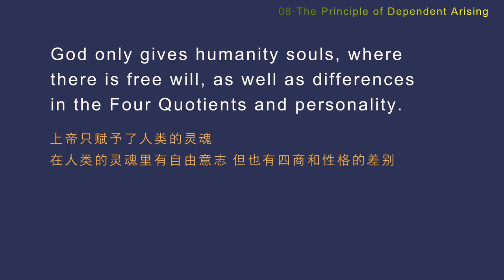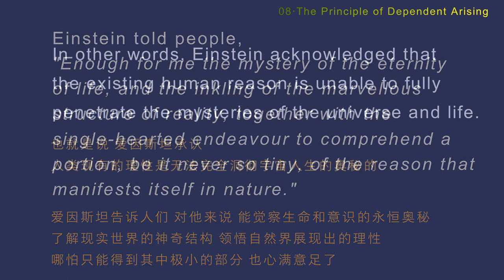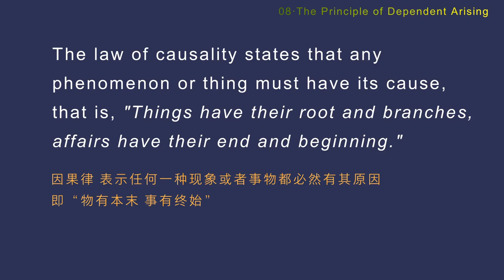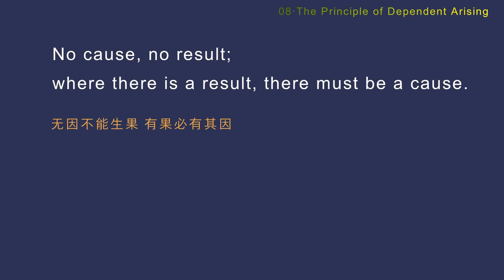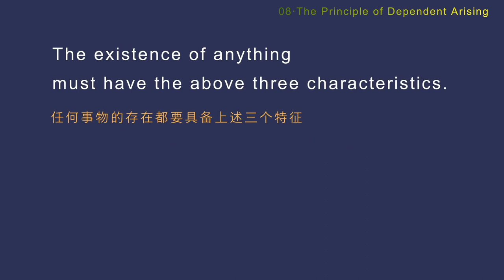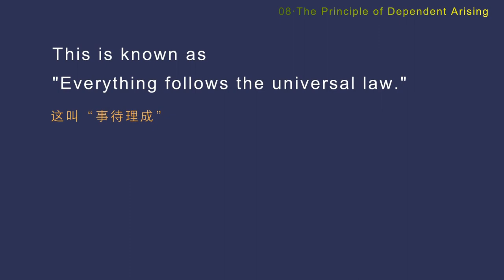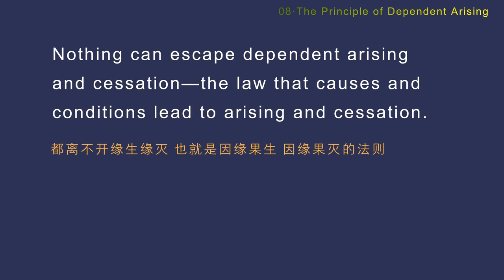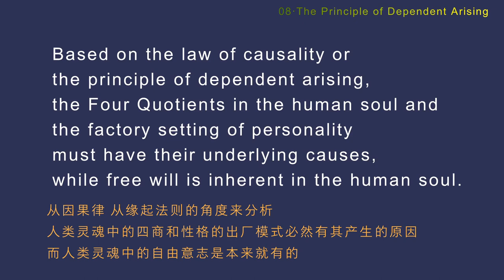【ENG DUB】08 What is the basis of science: The Law of Dependant Origination | "God doesn't play dice"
【ENG DUB】Inner Peace & Freedom 08——What is the basis of science: The Law of Dependant Origination | "God doesn't play dice" | 缘起法则

What is the theoretical foundation of all science and philosophy?
What are the three characteristics of all things in the universe?
Can body and mind be separated?

Einstein had a famous quote, "God does not play dice."
It means that this world is unified, harmoniously ordered, and follows the law of causality.
God only gives humanity souls, where there is free will, as well as differences in the Four Quotients and personality.

In the book The World as I See It, Einstein used several articles to elaborate his religious views and explain the relationship between religion and science.
Einstein said, "A knowledge of the existence of something we cannot penetrate, of the manifestations of the profoundest reason and the most radiant beauty, which are only accessible to our reason in their most elementary forms—it is this knowledge and this emotion that constitute the truly religious attitude."
He also emphasized, "In this sense, and in this alone, I am a deeply religious man."
Einstein told people, "Enough for me the mystery of the eternity of life, and the inkling of the marvellous structure of reality, together with the single-hearted endeavour to comprehend a portion, be it never so tiny, of the reason that manifests itself in nature."
In other words, Einstein acknowledged that the existing human reason is unable to fully penetrate the mysteries of the universe and life.

We know that all theoretical frameworks of modern science are based on axioms.
The so-called axioms are self-evident basic facts based on human reason. They are basic propositions which have been examined through long-term repeated practice and don't require further proof.
For example, through two points, there is one and only one straight line. Every cause has an effect, and every effect has a cause.
These are all axioms.
Axioms are the foundation for all theorems, and theorems need to be proved through logical methods.
The law of causality is an axiom, which serves as the theoretical foundation for all science and philosophy.
Without the law of causality, all scientific theorems and philosophical theories cannot be established.

The law of causality states that any phenomenon or thing must have its cause, that is, "Things have their root and branches, affairs have their end and beginning."
In other words, any result or phenomenon arises from the combination of causes and conditions.
The law of causality is also called the principle of dependent arising, with the following three characteristics:

1.Results arise from causes.

2.Everything follows the universal law.

3.Existence arises from emptiness.

WeChat ID：sakyaYM
WeChat Official Accounts ：YM PURELAND
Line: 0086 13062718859